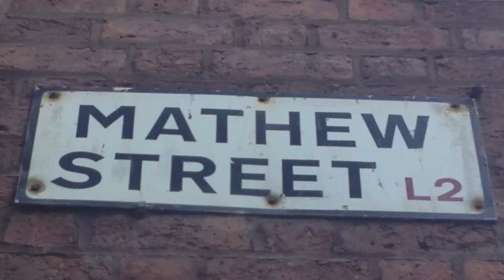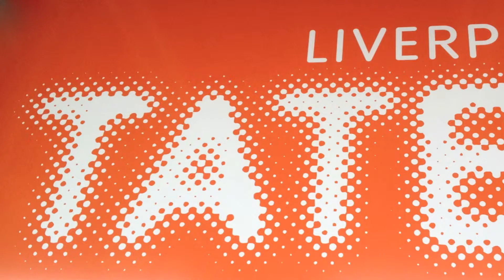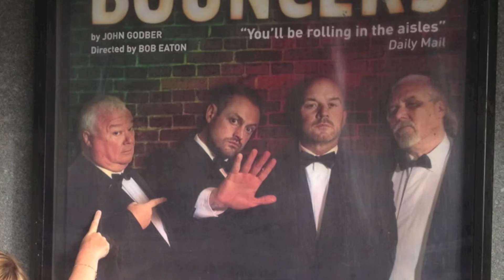Some Icons of Liverpool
Landmarks of a great city and a piece of magic from one of the football clubs...